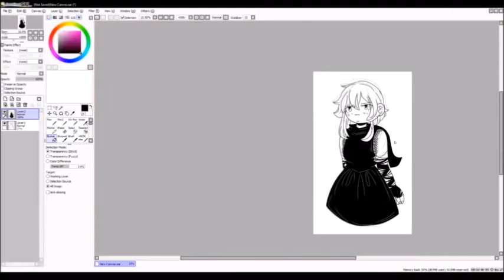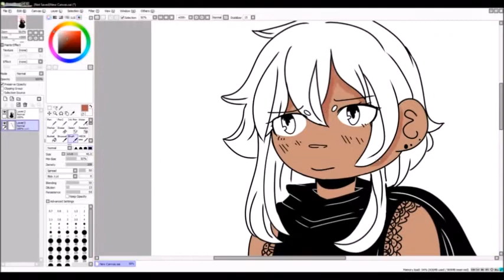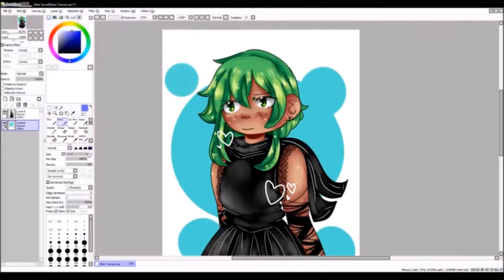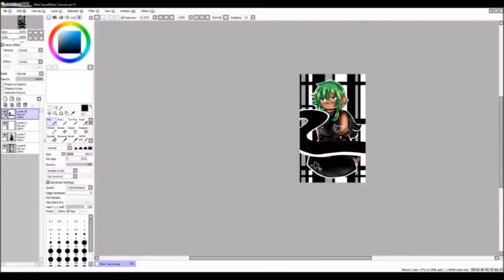Speedpaint - Gumicollab - Just A Game